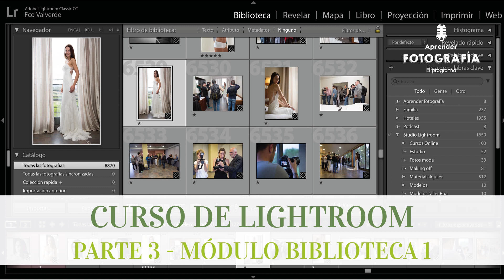#73 Curso de Adobe Lightroom parte 3 módulo biblioteca 1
Esta es la versión en Youtube de nuestro programa APRENDER FOTOGRAFÍA - El Podcast. Os pasamos los enlaces a iTunes y Ivoox, donde podréis escucharnos más cómodamente:

Hola y bienvenidos al programa 73 de Aprender Fotografía.

Si lo que quieres es aprender fotografía, tenemos varios cursos con lecciones de fotografía donde aprenderás a utilizar una cámara profesional mediante tutoriales de fotografía.

Por ahora tenemos curso de fotografía digital, curso de iluminación en estudio fotográfico, marketing para fotógrafos, curso de gestión de modelos, curso de Adobe Lightroom, curso práctico de iluminación en exterior y curso de Flash de Zapata

Cada mes añadiremos un contenido de dos cursos relacionados con la fotografía. Cada curso de fotografía consta de diez lecciones de entre 15 y 30 minutos.

Hoy os hablamos de la importación de fotos con Lightroom; en nuestro curso de adobe lightroom. parte 3 módulo biblioteca